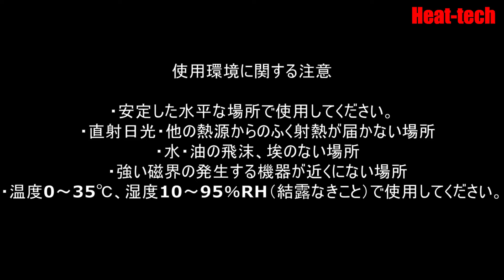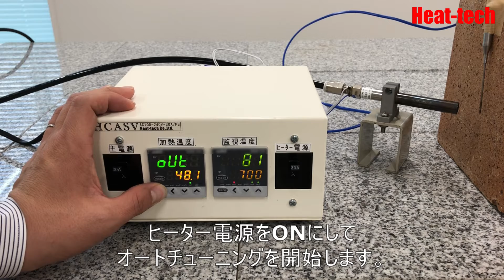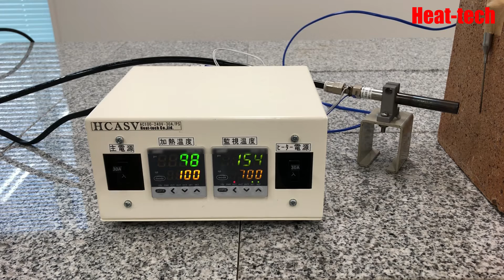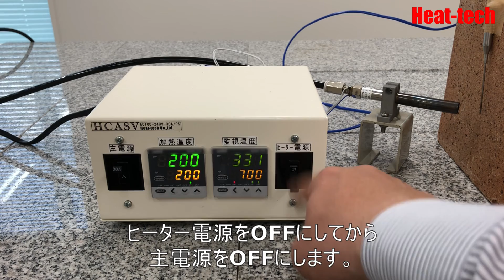ヒーターコントローラーHCASVの使用方法【非接触・高温加熱 ヒートテック株】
ヒーターコントローラーHCASVの使用方法を説明します。